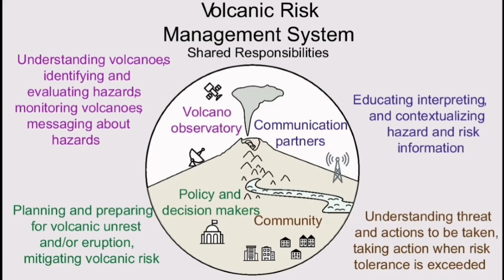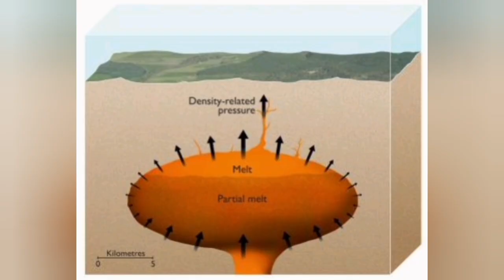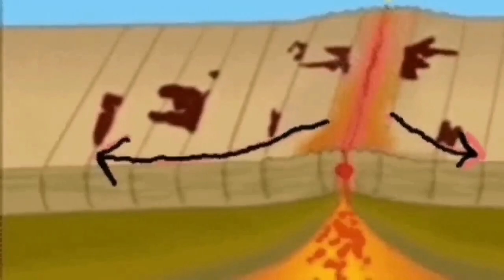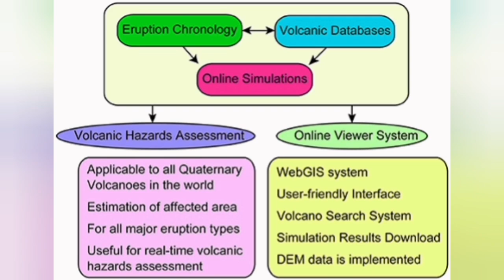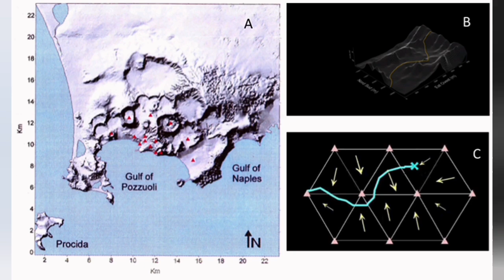Campi Flegrei Super Volcano Eruption, Italy, Reality Against Myth, Geologist Analysis